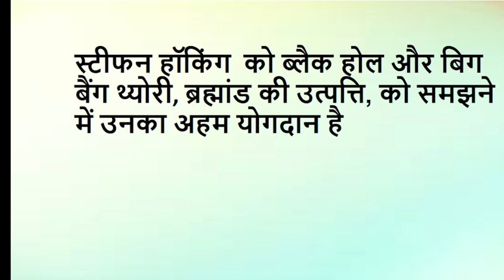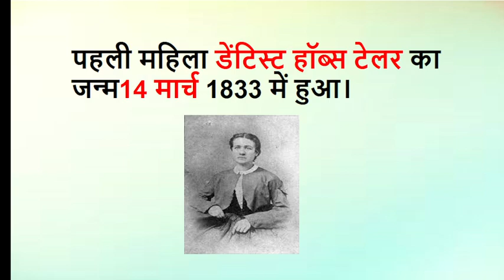14 March history | 14 March History in hindi | Aaj ka itihaas | Today in history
14  March history  | 14 March History in hindi  | Aaj ka itihaas |  Today in history

Your Search -
14 मार्च का इतिहास
14 March Ka Itihas
14 मार्च को कौन सा दिवस मनाया जाता है?
14 मार्च की महत्त्वपूर्ण घटनाएँ – Important events of March 14
इतिहास के पन्नों में 14 मार्च
Farida Jalal
भारत में प्रथम बोलती फिल्म आलम आरा का प्रदर्शन कब हुआ था?
भारत में प्रथम बोलती फिल्म
1931 में रिलीज हुई पहली भारतीय टॉकी फिल्म का नाम क्या था?
Pi Day
पाई दिवस
पाई दिवस कब मनाया जाता है और क्यों?
14 मार्च को पाई दिवस क्यों मनाया जाता है?
हम राष्ट्रीय पाई दिवस क्यों मनाते हैं?
Rohit Shetty
रोहित शेट्टी
इरोम चानू शर्मिला in hindi
इरोम चानू शर्मिला
इरोम चानू
Albert Einstein
अल्बर्ट आइंस्टीन
अल्बर्ट आइंस्टीन ने क्या आविष्कार किया था?
अल्बर्ट आइंस्टीन का दिमाग कितना तेज था?
स्टीफन हॉकिंग
Stephen Hawking
14 March 2023
मार्च, 2023
14 March ka itihas
14 March history in hindi
14 March  history of the day
14 March historical events
14 मार्च  को कौनसा दिवस मनाया जाता है
history of today
14 March History: जानें  मार्च के दिन इतिहास में क्या-क्या हुआ
History: क्यों India और World के लिए ये दिन है इतना खास, क्या है इतिहास |
14 मार्च का इतिहास क्या है?
14 March History: क्यों India और World के लिए ये दिन है इतना खास, क्या है इतिहास
today's event
today events
today history
on this day in hindi
whose birthday is today in Bollywood
today birthday singer
whose birthday today in india
today birthday indian politician

marchhistory